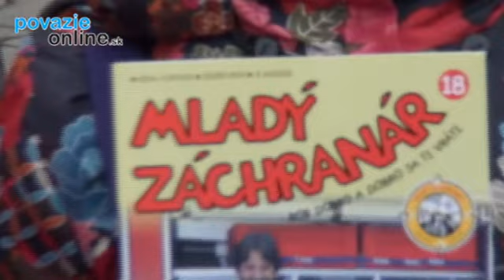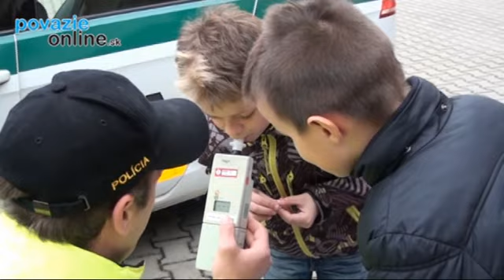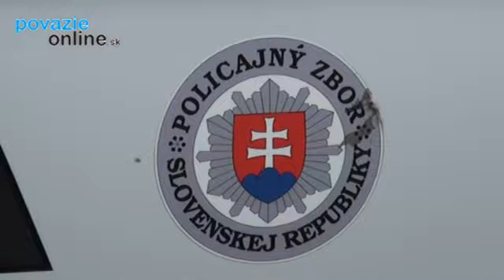Preventívno bezpečnostná policajná akcia s deťmi T